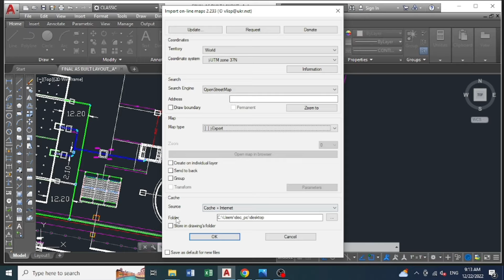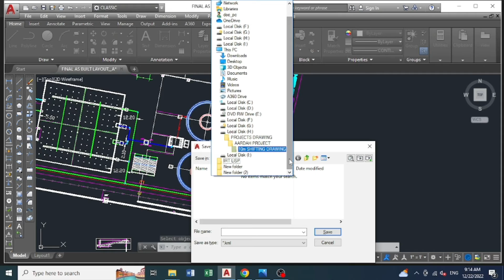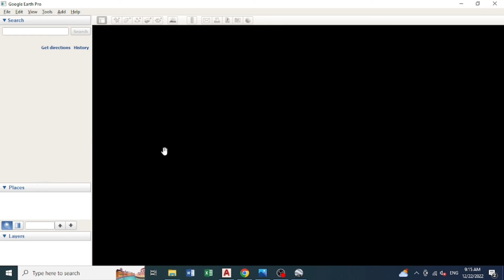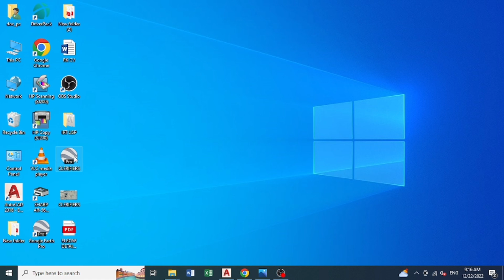How to export autocad drawing to google earth,,,just minute with IRT lsp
easy export autocad drawing to google earth by using IRT LISP,,,